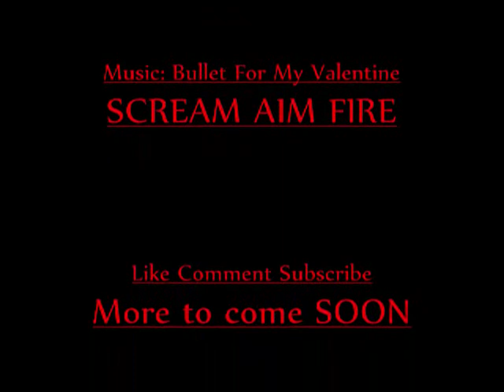Unreal Tournament 2004 Round 1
First Round of the single player in UT 2004